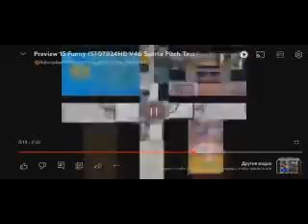Lol V10 Sparta Pitch Test (617's Version)